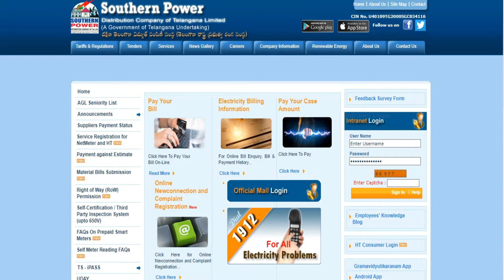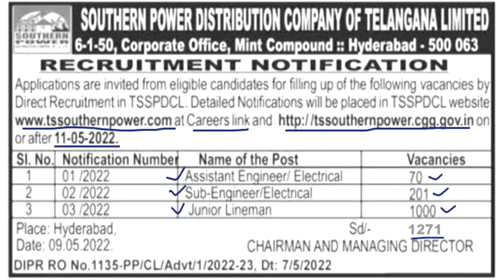TSSPDCL Notification 2022 Out | TSSPDCL Junior Lineman, Asst Engineer, Sub Engineer Recruitment 2022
TSSPDCL  JLM, AE, SE Notification 2022  ||  TSSPDCL Junior Lineman, Asst. Engineer, Sub Engineer

Note : On Sarkari Udyogalu Channel We are Providing Latest Jobs Updates, Govt Jobs Updates and All PSU Engineering Freshers Job Updates also We given Jobs detail Like there Eligibility, Qualification, Selection Procedure, Syllabus, Exam Pattern and Salary.We are not the owner of any content which we used in our videos.All resources like pictures or videos from google or any other helpful authenticated sites which help us to explain our video nicely or deeply so we credit to our all work to google or any other sites.